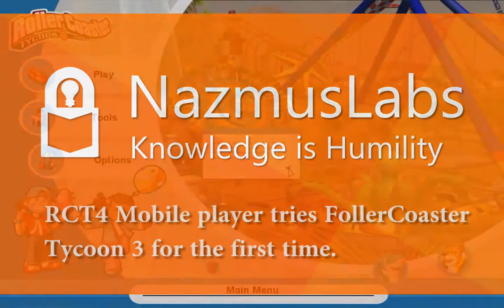RCT4 MOBILE player TRIES RollerCoaster TYCOON 3 for the FIRST TIME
Adyat has never played any of the RollerCoaster Tycoon games. He only played RollerCoaster Tycoon 4 Mobile, which is a terrible game. It is so bad that when he saw RCT3 on my steam library, he immediately said, "Oh, this is that bad game I played on the iPad". I was saddened to find that my favorite franchise was ruined by this stupid game.

So I went on a quest. I took Adyat and let him experience a REAL RollerCoaster Tycoon game! Welcome to RollerCoaster Tycoon 3, Adyat.